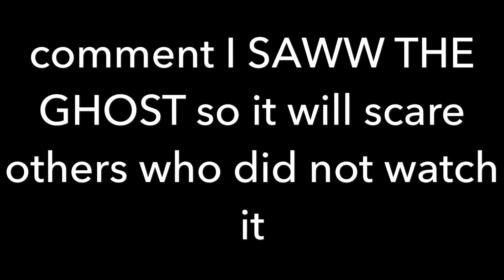This is not a video